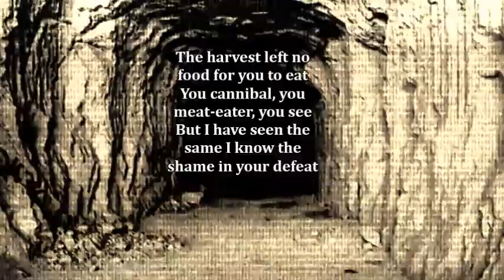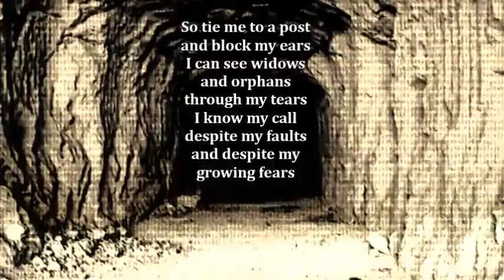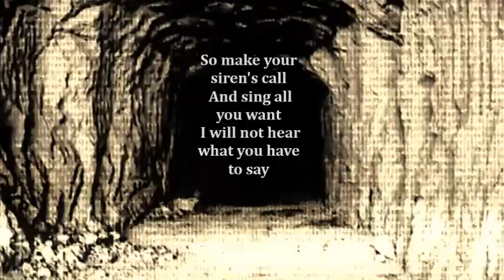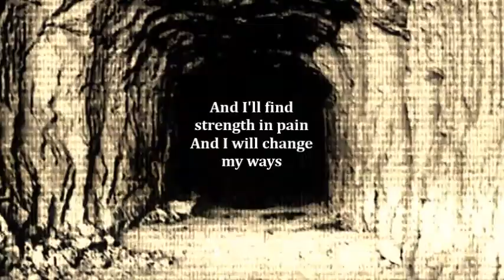"The Cave" w/lyrics - Mumford and Sons / Video Editor: Paul Siddall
"The Cave" is the third single by London rock quartet Mumford & Sons, released from their debut album Sigh No More. It was released in the UK on 26 February 2010. It placed 81 in Triple J Hottest 100, 2009 before the single had been released. It was the second single in the US after "Little Lion Man", and has sold 1,657,000 digital copies there by September 2012.[1] On November 30th 2011, the song received four nominations in the 54th Grammy Awards including for Song of the Year and Record of the Year."The Cave" first entered the Australian Singles Chart on 12 February 2009, almost a month before its release. The song peaked at number 31 making it Mumford & Sons' second single to make an impact on the Australian Singles Chart.

On 19 February 2010 "The Cave" debuted at number 43 on the Irish Singles Chart, making it Mumford & Sons' second single to make an impact on the Irish Chart. The following week the single climbed to No. 29, and on 5 March 2010, "The Cave" reached a new peak of No. 20, beating Little Lion Man's peak placement of No. 21. "The Cave" then debuted in the Irish Top 10 on 26 March 2010 at No. 10.

The song was also featured on VH1's top 40 videos of 2011.

"The Cave" first entered the UK Singles Chart on 7 February 2010, at No. 88. The following week, the single climbed eighteen places to No. 70 and then climbed a further 7 to No. 63. The single then climbed to No. 51, and on 7 March 2010, following the physical release of "The Cave", the single climbed to No. 37, making it Mumford & Sons' second Top 40 hit in the UK. The single remained at a fixed position of No. 37 for three weeks. On 28 March 2010, the single climbed five places to No. 32, then reached a peak of No. 31.

As of April 2013, the song had sold 1,778,000 copies in the US.[2]

"A lot of the time it feels like … music is some sort of excuse to be a human. It's kind of like people need that excuse to go and put their arms in the air and sing their hearts out." — Marcus Mumford & Sons won their first GRAMMYs for 2012 for Album Of The Year for Babel as well as Best Long Form Music Video for Big Easy Express. The group made their GRAMMY stage debut at the 53rd GRAMMY Awards in 2011, joining the Avett Brothers and Bob Dylan for "The Cave," "Head Full Of Double" and "Maggie's Farm."